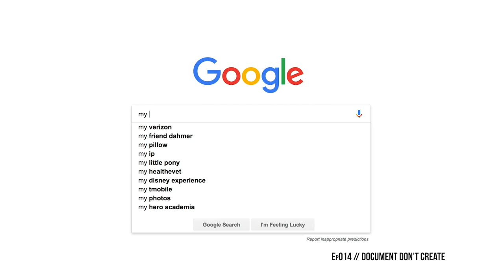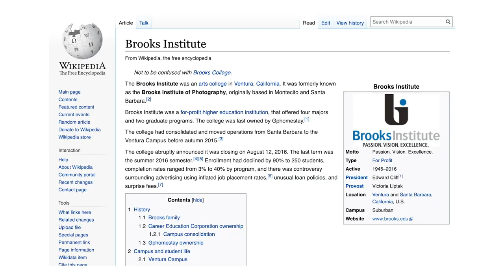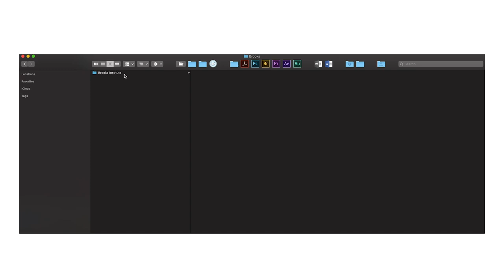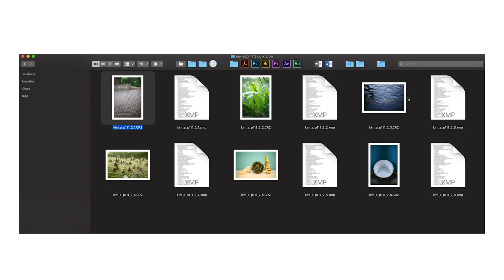Here's EVERYTHING I Learned at Photo School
Here's EVERYTHING I learned at Photography School. I'm documenting my entire journey of going to the now defunct Brooks Institute. Everything from Photo 101 to Photo 400-something.